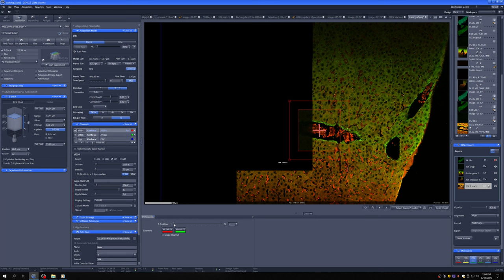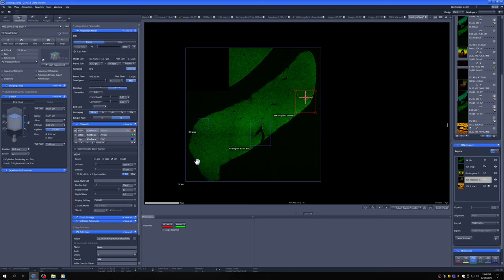23 Using Zen connect to relate multiple images taken in same sample (OPTIONAL)